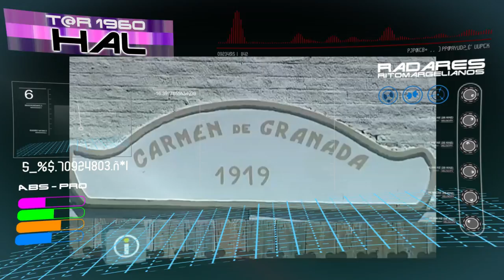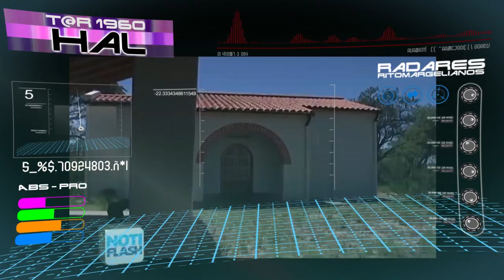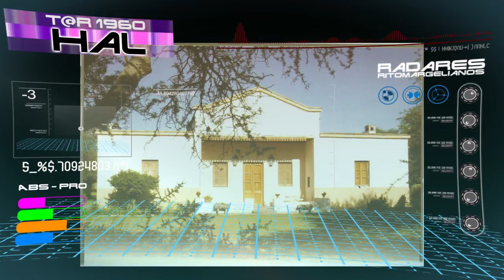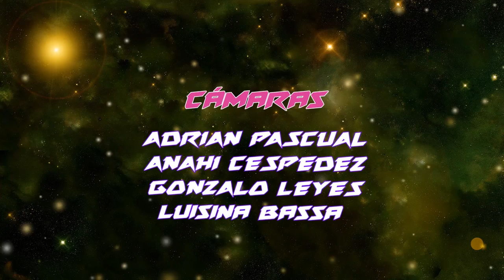VIAJEROS ESTELARES - CAP 43 Ortiz Echague